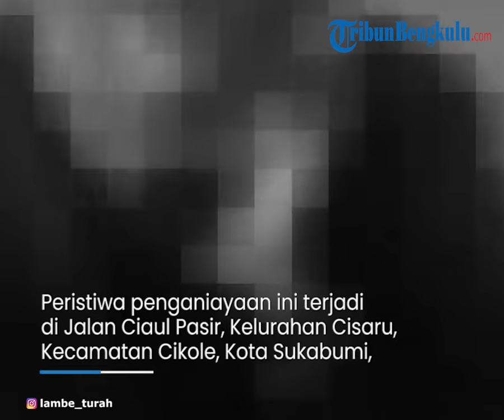MUA Dianiaya Ortu Pengantin Pria saat Tagih Biaya Rias Rp8,4 Juta, Pelaku Kabur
Inilah sosok korban, Fikri Firdaus, MUA yang dianiaya orangtua pengantin pria saat tagih biaya rias sebesar Rp8,4 juta.
Setelah melakukan penganiayaan tersebut, pelaku pun sempat kabur.